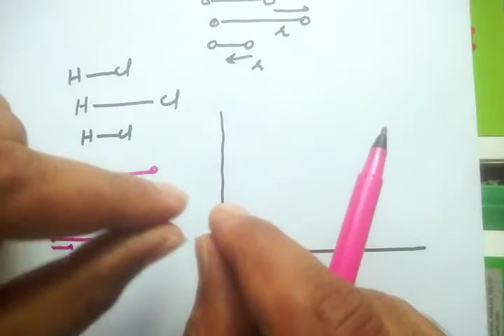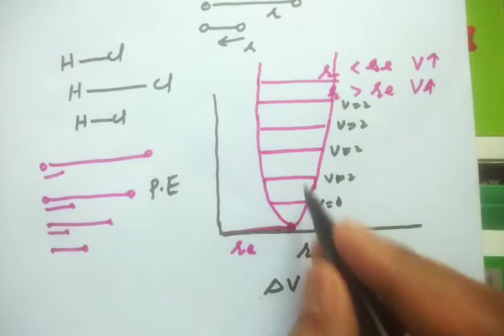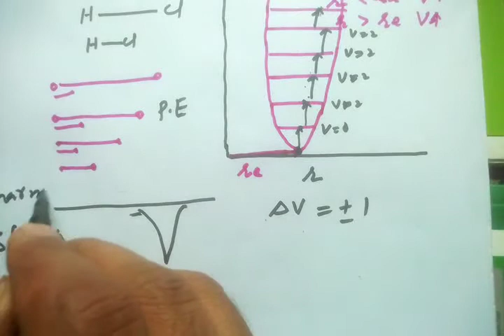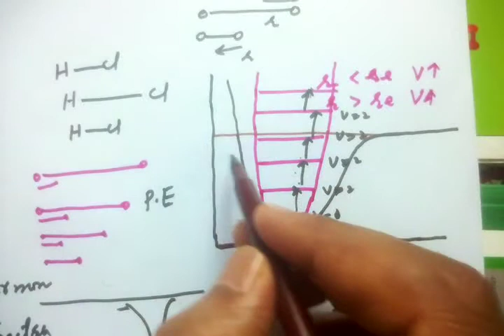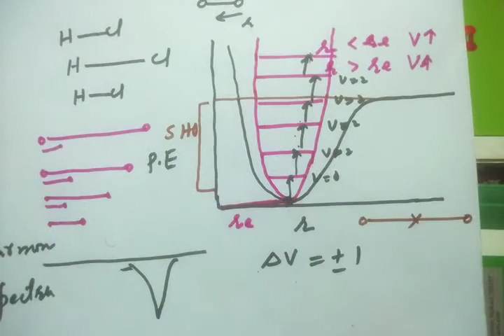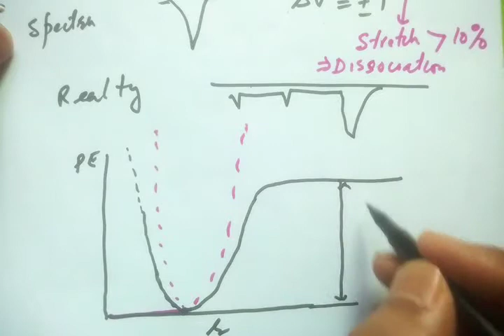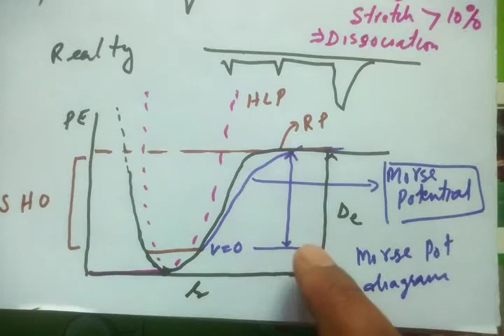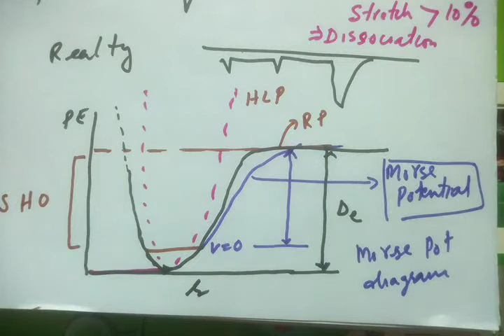Lec-7| Anharmonic Oscillator and Morse potential|Vibrational Spectroscopy